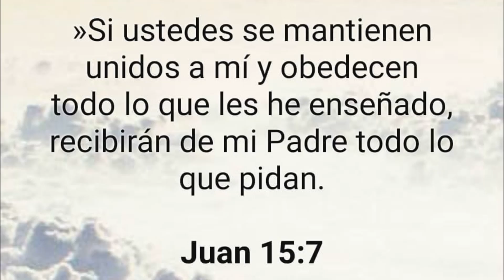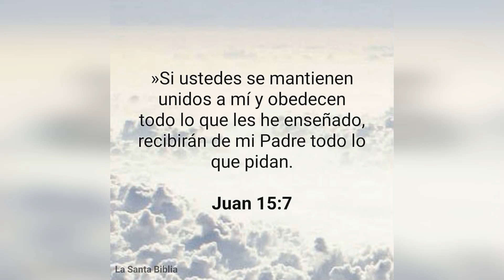J.D MARTÍNEZ HABLA EN CONTRA DE GERRIT COLE PERO SU ESPÓSA LE DICES DE TODO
ESPOSA DE GERRIT COLE LLAMÓ MENTIROSO A J.D MARTÍNEZ LUEGO DE UNA CURIOSA HISTORIA